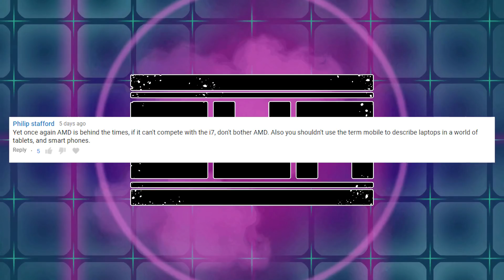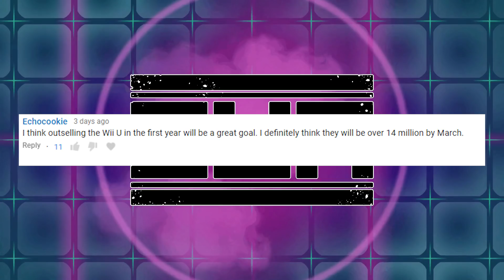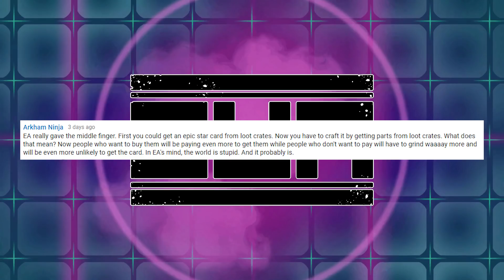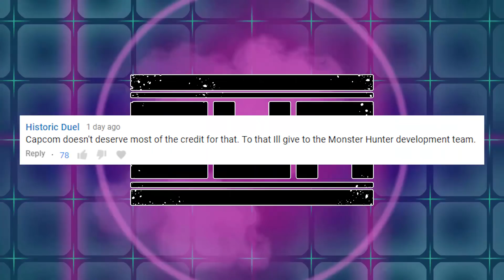News Wave Week In Review! - Switch Sales, EA Drops The Ball, Monster Hunter and Your Comments!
Nintendo continues to dominate the Wii u with the Switch sales and after revealing their sales numbers for the last fiscal quarter show that the Wii U life time sales could be passed by the end of the year. Despite the early Switch success EA seems content to wait until the conclusion of the first full year for the Switch to evaluate the little system. Monster Hunter developers seem uninterested in Loot Boxes going so far as to say they would rather you play their game, then pay to skip it.